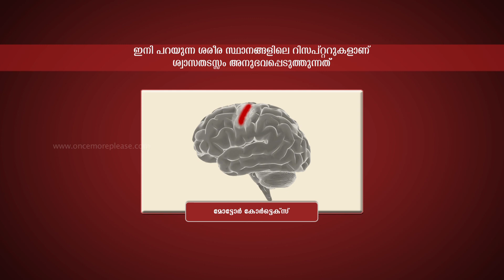ആസ്തമ മൂലമുള്ള ശ്വാസ തടസ്സം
Asthmatic Breathlessness - Self Help
ആസ്തമ മൂലമുള്ള ശ്വാസ തടസ്സം എങ്ങനെ പരിഹരിക്കാം?

മരണകാരണമായേക്കാവുന്ന ശ്വാസതടസ്സം പൊതുവേ ആസ്തമ മൂലമുള്ള ശ്വാസ തടസ്സം ആയാണ് അറിയപ്പെടുന്നതെങ്കിലും ഇത്തരം കേസുകളില്‍ ഇരുപത്ത ശതമാനം മാത്രമേ ആസ്തമ മൂലമുണ്ടാകുന്നുള്ളൂ. ഹൃദ്രോഗ കാരണങ്ങള്‍ കൊണ്ടാണ് മിക്കപ്പോഴും ശ്വാസതടസ്സം ഉണ്ടാകുന്നത്.  ഭയവുമായി ഇതിനു ബന്ധമുണ്ട്. മാത്രമല്ല ഭയം കാര്യങ്ങളെ കൂടുതല്‍ വഷളാക്കും.

ഇനി പറയുന്ന ശരീര സ്ഥാനങ്ങളിലെ റിസപ്റ്ററുകളാണ് ശ്വാസതടസ്സം അനുഭവപ്പെടുത്തുന്നത്:
·        ശ്വാസനാളത്തിന്‍റെ മുകളറ്റം
·        ശ്വാസകോശങ്ങള്‍
·        നെഞ്ചിന്‍റെ ഉള്‍ഭിത്തി
·        തലച്ചോറിലെ ഓട്ടോണോമിക് കേന്ദ്രങ്ങള്‍
·        മോട്ടോര്‍ കോര്‍ടെക്സ്

പെട്ടെന്ന് ശ്വാസതടസ്സം അനുഭവപ്പെട്ടാല്‍ എന്ത് ചെയ്യാനാകും?
·        ഭയപ്പെടാതെ ശാന്തമായിരിക്കുവാന്‍ ശ്രമിക്കുക
·        ഒരു തുറന്ന സ്ഥലത്തേക്കോ കാറ്റ് കിട്ടുന്നിടത്തേക്കോ മാറുക
·        നിവര്‍ന്നിരുന്നു നിയന്ത്രിച് ശ്വാസം ഉള്കൊള്ളുക
·        തോള്‍ഭാഗവും നെഞ്ചിന്‍റെ മേല്ഭാഗവും അയച്ച് ഡയാഫ്രമാറ്റിക് ബ്രീതിംഗ് ചെയ്യുക
·        ഇതിനു ബെല്ലി ബ്രീതിംഗ് എന്നും ഡീപ് ബ്രീതിംഗ് എന്നും പറയും
·        നെഞ്ചിന്‍റെയും വയറിന്‍റെയും ഇടക്കുള്ള ഡയഫ്രമാണ്‌ ഇത്തരം ബ്രീതിങ്ങില്‍ ഉപയോഗിക്കുന്നത്
·        ഇത് ചെയ്യുമ്പോള്‍ വയറുഭാഗം ഉയരുകയും താഴുകയും ചെയ്യും
·        അപ്പോള്‍ നെഞ്ചുഭാഗം വികസിക്കുകയോ ചുരുങ്ങുകയോ ചെയ്യില്ല
മുന്‍പ് എപ്പോഴെങ്കിലും  ഇങ്ങിനെ സംഭവിച്ചപ്പോള്‍ മരുന്നോ ഇന്ഹെയ് ലറോ ഉപയോഗിച്ചത് ഉപകാരപ്രദമായിരുന്നെങ്കില്‍ അത് ഉപയോഗി ക്കാവുന്നതാണ്‌.

ചില കേസുകളില്‍ ആസ്പത്രിയില്‍ പോയി ഹൈഫ്ലോ ഓക്സിജന്‍ സ്വീകരിച്ചാലേ  സ്ഥിതി നിയന്ത്രിക്കാനാകൂ. ഗുരുതരമായ സന്ദര്‍ഭങ്ങളില്‍ മൂലകാരണം കണ്ടുപിടിച്ചു ചികിത്സിക്കുക തന്നെ വേണം.